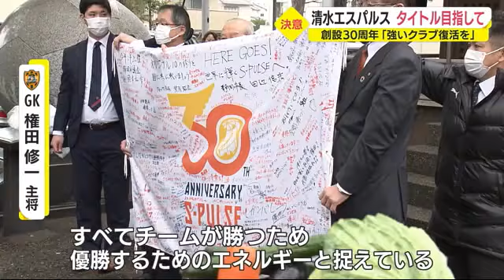創設30年の節目 タイトル目指して 清水エスパルスが必勝祈願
Ｊ1清水エスパルスが地元の神社を参拝し、今シーズンの必勝を祈願しました。

13日は、チームと静岡市の関係者約50人が清水魚町稲荷で玉串をささげて、必勝を祈願し今シーズンの活躍を誓いました。

清水エスパルス権田修一主将
「ハードワークを欠く選手がいたら皆さんから叱咤してもらえたら良いと思う。それもすべてチームが勝つため、チームが優勝するためのエネルギーだと捉えている」

創設30周年の節目に、町全体で強いエスパルス復活を目指します。

清水エスパルス山室晋也社長
「まさにここは少年サッカー発祥の地とか、地元にしみついて血となって流れている。そんなクラブだと思う。皆さんの誇りになるようなチームになると僕は思っています」

エスパルスは、19日土曜日にホームでコンサドーレとの開幕戦を迎えます。